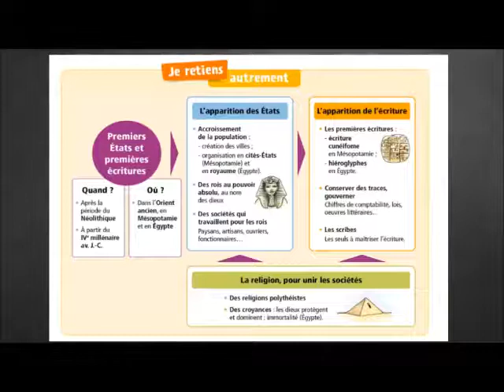bilan Premiers états et écritures